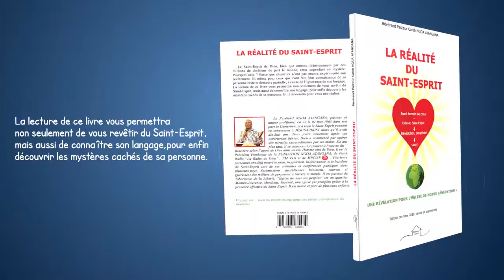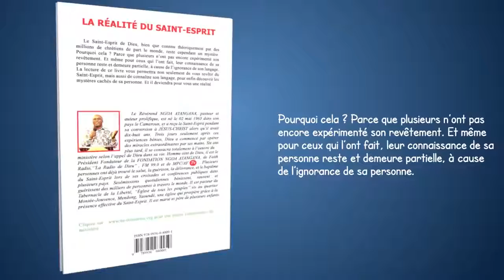690/naf/POURQUOI ISMAËL BIDOUNG KPWATT s'est-il ACQUIS 38 000 TICKETS pour la CAN 2022 ?/09.01.22.